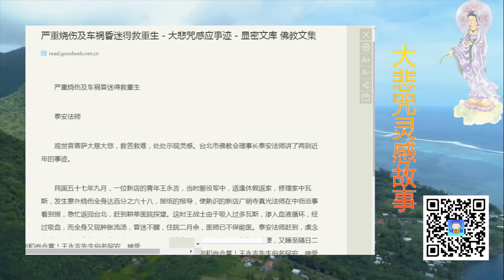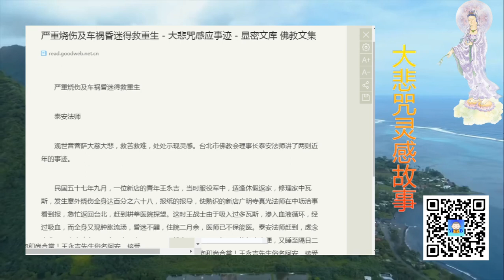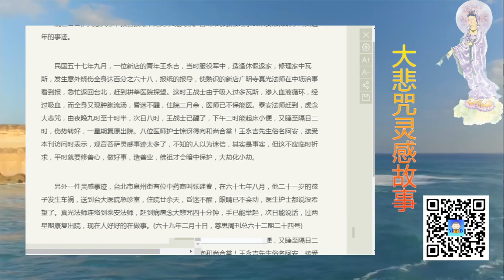泰安法师讲述灵感事迹二则：严重烧伤及车祸昏迷得救重生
20200412 泰安法师讲述灵感事迹二则：严重烧伤及车祸昏迷得救重生

Support our Mutual Blessing Channel:
打赏支持【互助祈福】频道：